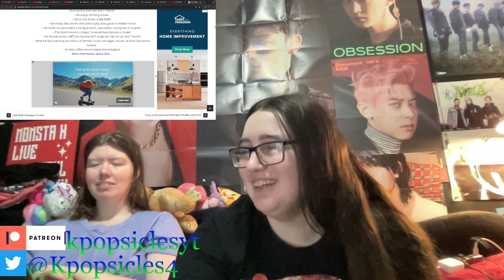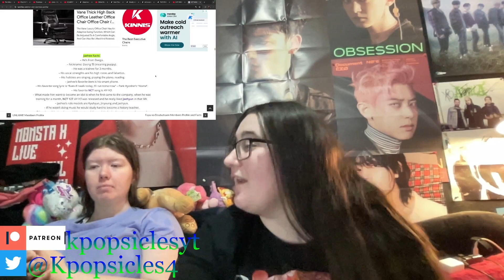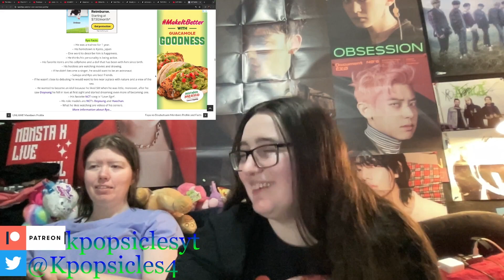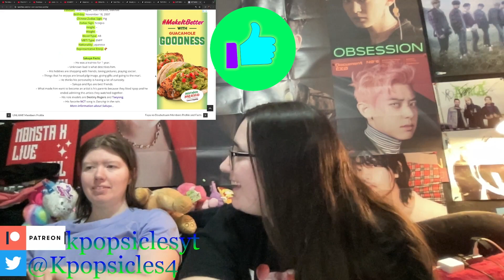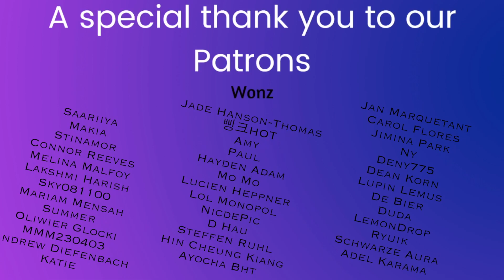NCT WISH "Nasa & Wish" reaction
-Live Stages
-Dramas
-Variety Shows